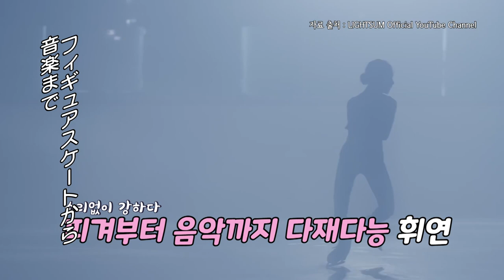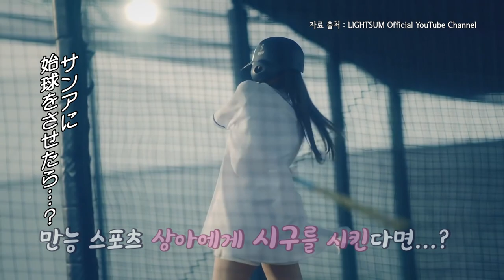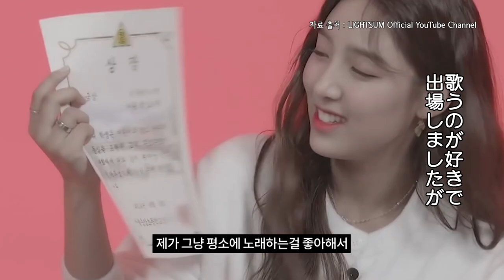(JP SUB)独占公開！いよいよデビューします✨日本でコンビニツアーがしたい✨LIGHTSUM編①「FANVATAR」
デビュー前から注目度No.1👑
日韓合同公開オーディション番組出身のチョウォン、ナヨン、ユジョンをはじめ、ダンスで定評なジヒョンまで！
実力派メンバー揃いのLIGHTSUM✨